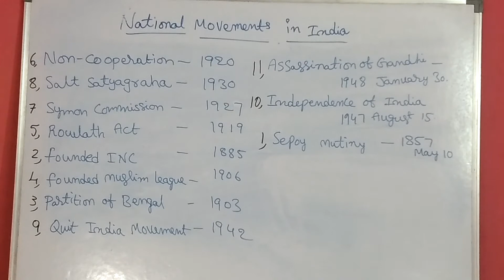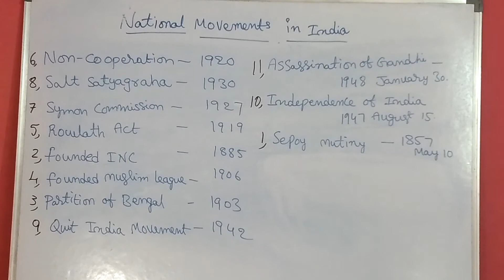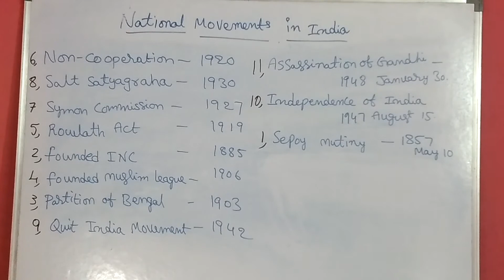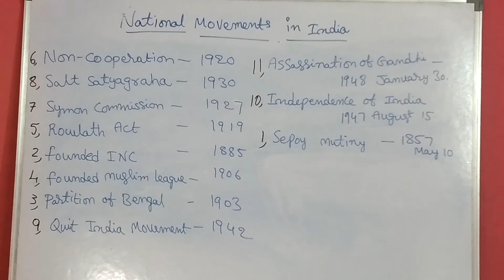August 10, 2021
National Movement || Social || Prasanthi School